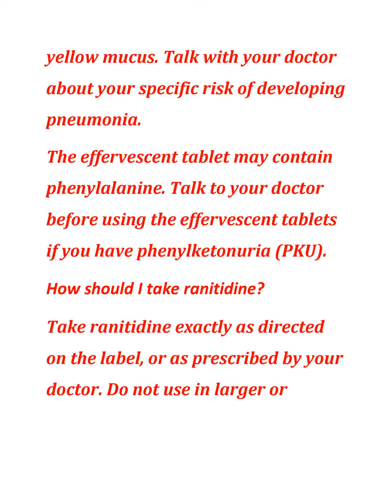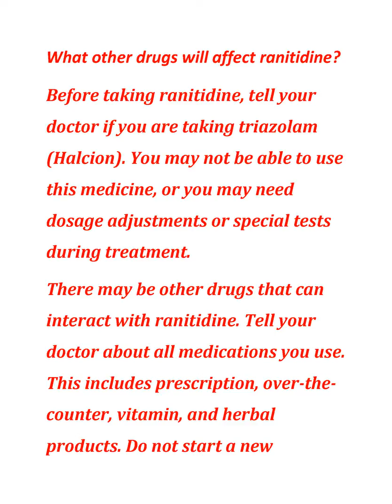all about Ranitidine